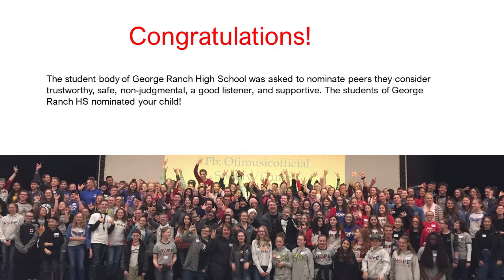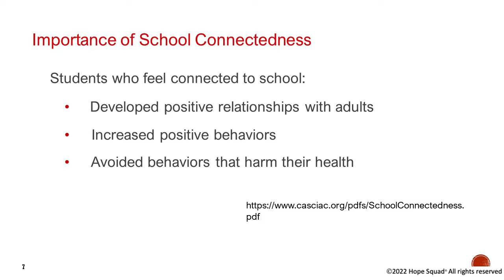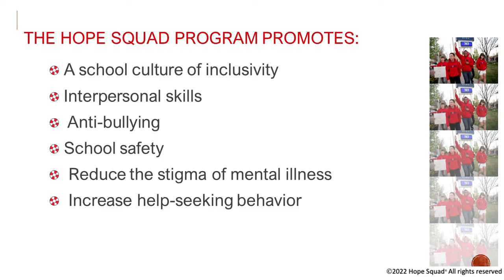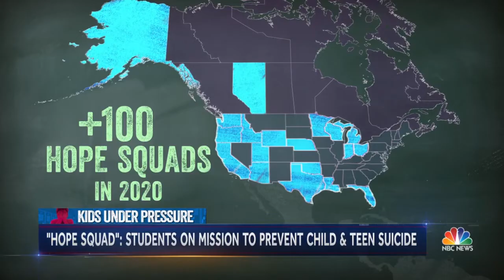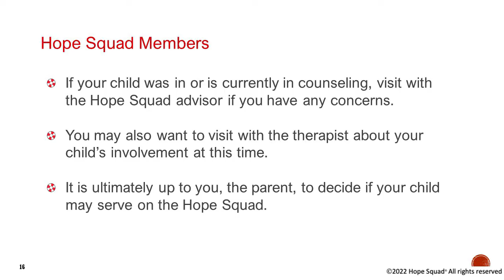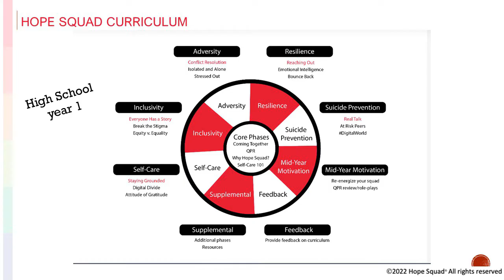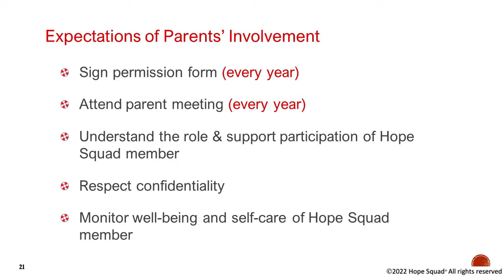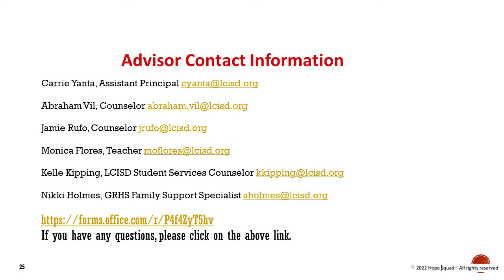Hope Squad Parent Information Video from George Ranch HS in Richmond, Texas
Welcome in!
This video is featured in the Hope Squad Parent Information Session this week at George Ranch High School in Richmond, Texas.

The Hope Squad is a group of students whose mission is to support their peers during times of loneliness and emotional need.

This video was produced locally by Keenan Vaughan and Logan Matakas from the GRHS A/V Production Lab II course.